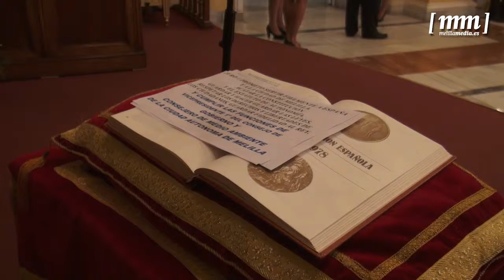El nuevo equipo de Gobierno de la Ciudad Autónoma toma posesión de sus cargos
El nuevo Gobierno de la Ciudad Autónoma ya es oficial, tras la publicación de sus nombramientos en el Boletín Oficial de Melilla y la toma de posesión de sus cargos, llevada a cabo en la tarde de este lunes en el Salón Dorado del Palacio de la Asamblea. Los nueves consejeros del nuevo Ejecutivo de Juan José Imbroda y los catorce viceconsejeros han jurado o prometido sus puestos.